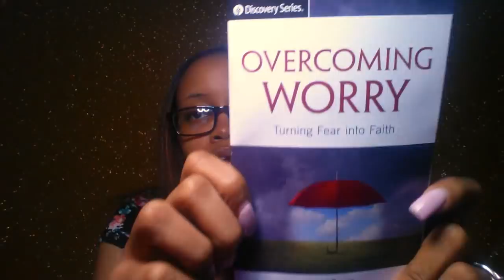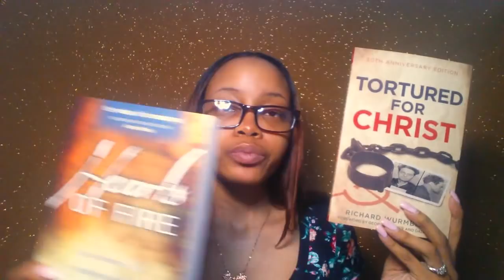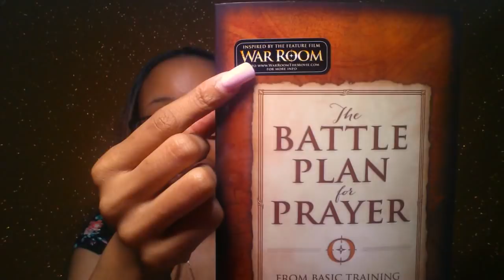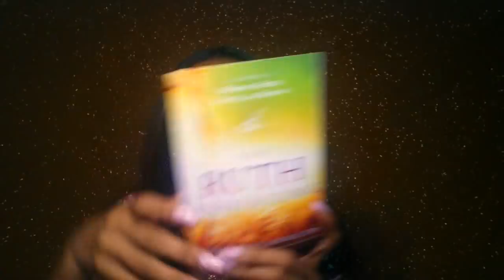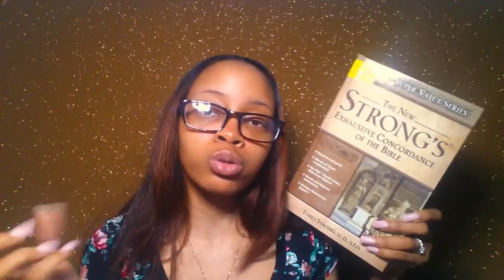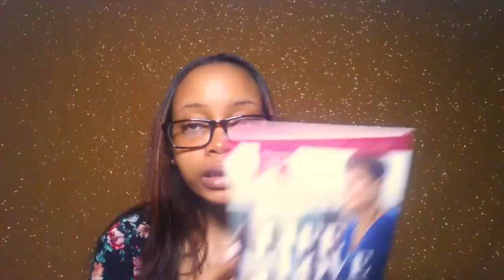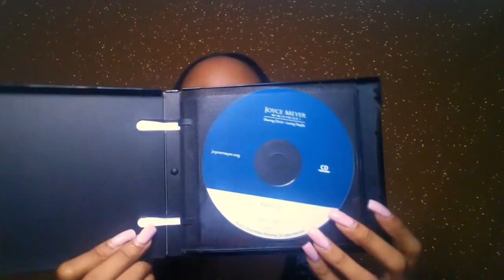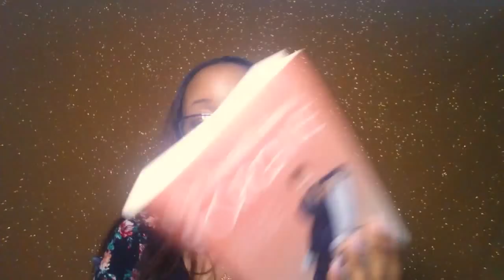March Book Haul | Part I {Personal Purchases}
Hello Gems!

This is part 1 which includes all the books I personally purchased this month! Part 2 will be posted on Tuesday and will include all the review books I received in March.

"He must increase, but I must decrease." - John 3:30

~ Hearts of Fire
~ Tortured for Christ by Richard Whurmbrand
~ Becoming the Woman God Wants Me To Be by Donna Partow
~ The Battle Plan for Prayer by Stephen & Alex Kendrick
~ The Battle Plan for Prayer Bible Study by Stephen & Alex Kendrick
~ The Ruth Anointing by Michelle McClain-Walters
~ The Compact Bible Dictionary
~ The New Strong's Exhaustive Concordance
~ 40 Things the Word of God Does For You by Joyce Meyer
~ The Word in You by Joyce Meyer -